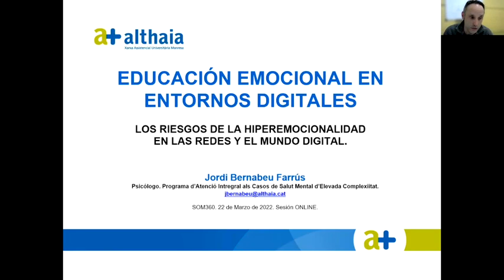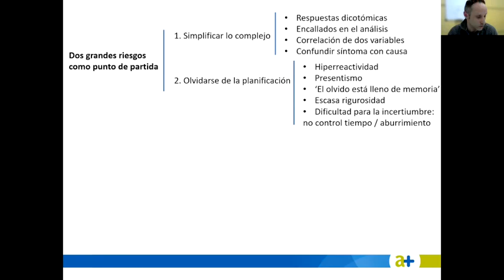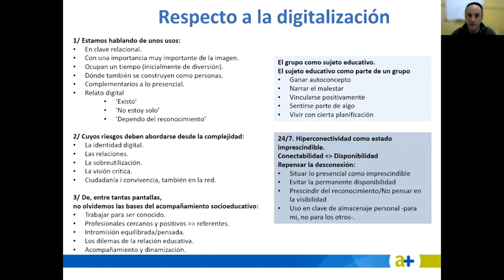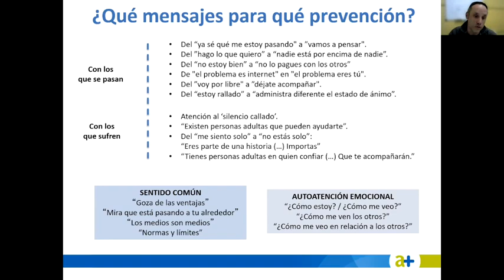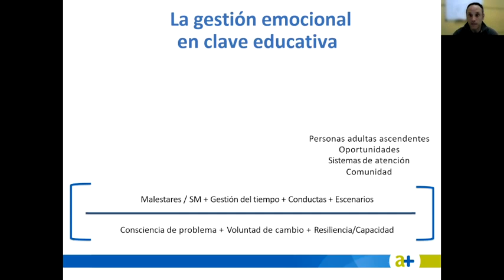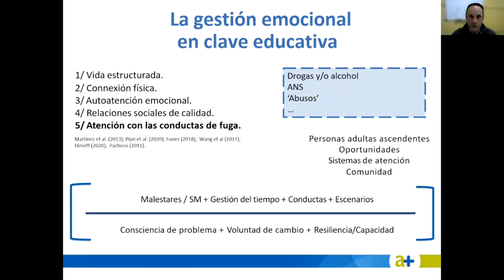Los riesgos de la hiperemocionalidad en las redes y el mundo digital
Jordi Bernabeu, psicólogo del Programa de Atención Integral a los Casos de Salud Mental de Elevada Complejidad, de la división de salud mental de la Fundación Althaia de Manresa, explica cómo se da respuesta a la digitalización en un mundo en el que se hiperreacciona y no se da espacio para la reflexión. Un entorno que facilita situaciones como el bullying, problemas de salud mental y otros malestares entre la colectivo más joven.